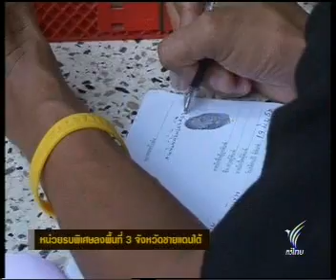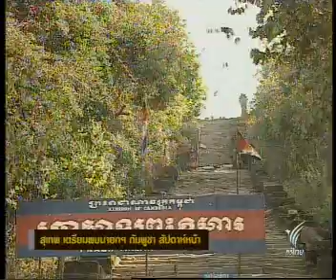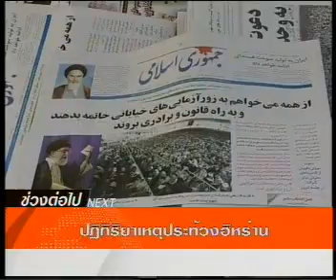20JUN09 THAILAND's NEWS 6of9; PART6